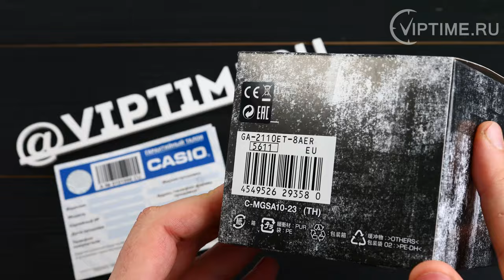💥💥💥Watch Review Casio G-Shock GA-2110ET-8AER